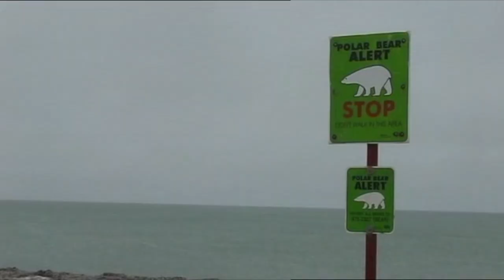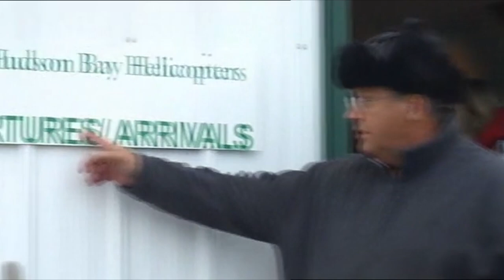Churchill Polar Bears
A Trip to Churchill, Canada, to see the Polar Bears and other winter wildlife.